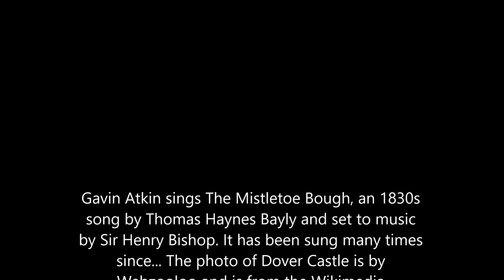The Mistletoe Bough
Gavin Atkin sings The Mistletoe Bough, an 1830s
song by Thomas Haynes Bayly and set to music
by Sir Henry Bishop. It has been sung many times
since... The photo of Dover Castle is by
Webzooloo and is from the Wikimedia
Commons
_Dover_Castle,_2007.jpg